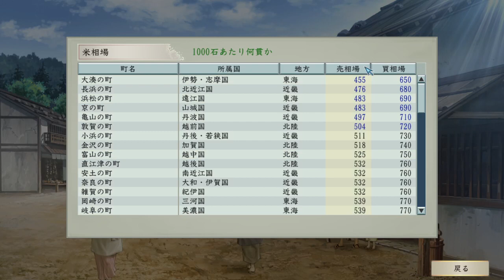（実況）Steam版太閤立志伝Ⅴ DX97